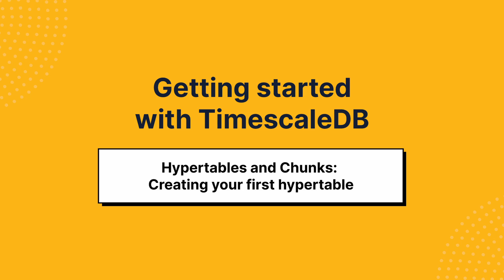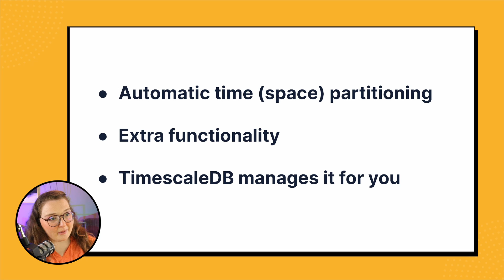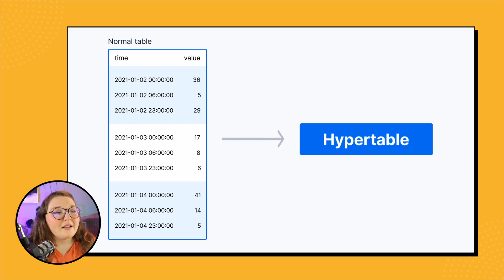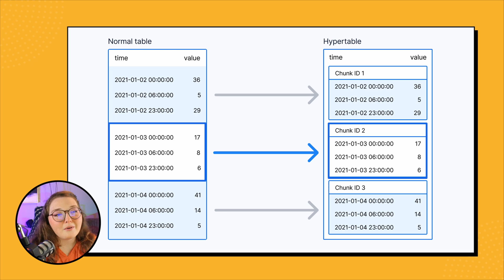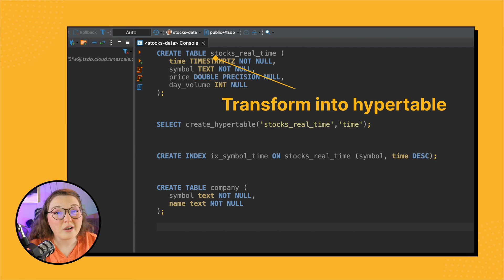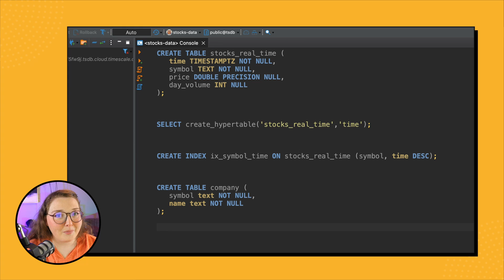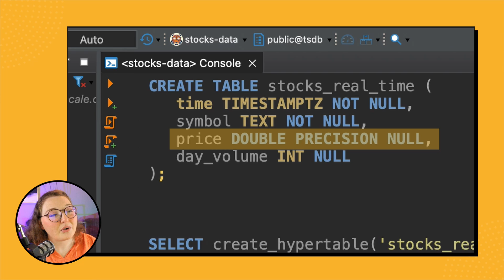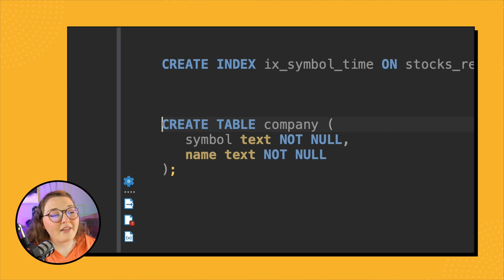Create Supercharged SQL Tables with TimescaleDB Hypertables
In this video, we show you how to create tables within your TimescaleDB instance, including a TimescaleDB hypertable! We use DBeaver to connect to our database and run the table commands for this video, but you can also run any of these commands within the terminal.

📚 𝗖𝗵𝗮𝗽𝘁𝗲𝗿𝘀:
⏱ 0:00 ⇒ Introduction
⏱ 1:02 ⇒ Hypertable and chunks overview
⏱ 5:09 ⇒ Create a hypertable
⏱ 8:48 ⇒ Create a normal table
⏱ 9:20 ⇒ Outro

🐯 𝗔𝗯𝗼𝘂𝘁 𝗧𝗶𝗺𝗲𝘀𝗰𝗮𝗹𝗲
Timescale is the company behind TimescaleDB, the relational database for time-series. With time-series data, developers can understand what is happening right now, how that is changing, and why that is changing. The best way to get TimescaleDB is Timescale Cloud.

Timescale is a remote-first company with a global workforce and is currently hiring in all departments